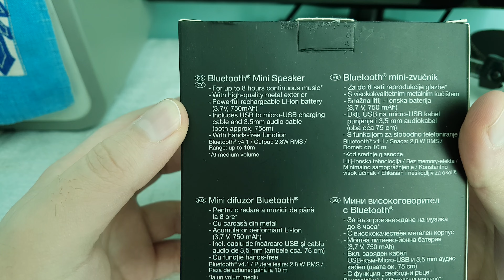Unboxing and quick look at the Silvercrest SBL 4.1 A1 Bluetooth Speaker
Hello and welcome, here is another cheap bluetooth speaker from Silvercrest, the price for this is 11.75$. Any thoughts about it, leave them in the comments.